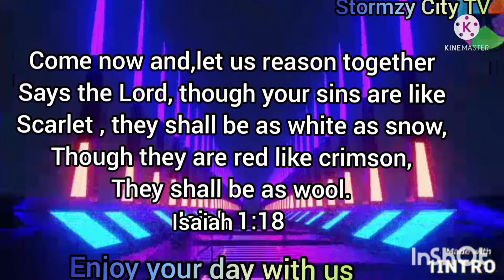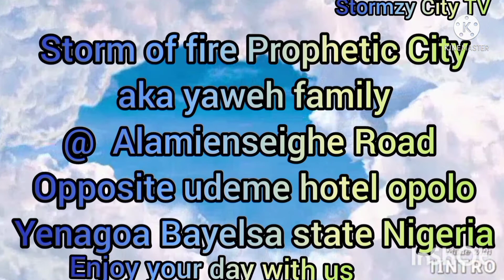minister Ebi singing for the Birthday party of the prince of music the young prophet